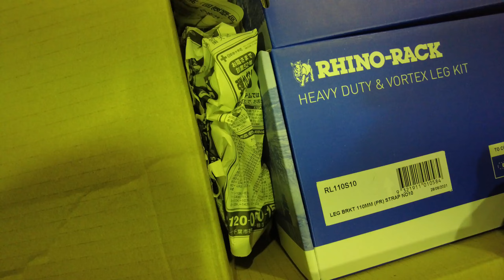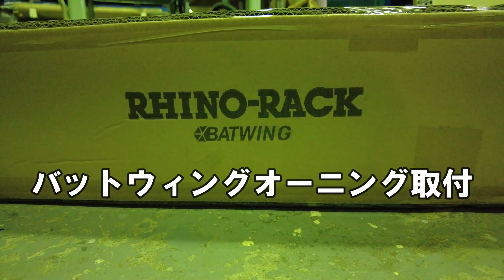【ハイエース改造】最強の相棒を装備！テント設営の革命児 RHINO-RACK BATWING AWNING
ついに欲しかったﾗｲﾉﾗｯｸのﾌﾗｯﾄﾄﾚｲにﾊﾞｯﾄｳｨﾝｸﾞを装着しました。
ずっと憧れていたけどこれはﾃﾝﾄ設営にかかる時間を大幅に節約できると思い購入決定しました。
設置と収納合わせても所要時間は約10分！
さらにこれはｵｰｽﾄﾗﾘｱ製ということもあって、ｵｰｽﾄﾗﾘｱ一周を計画する自分たちにはぴったりの製品です。
装着からﾚﾋﾞｭｰまでお楽しみください。